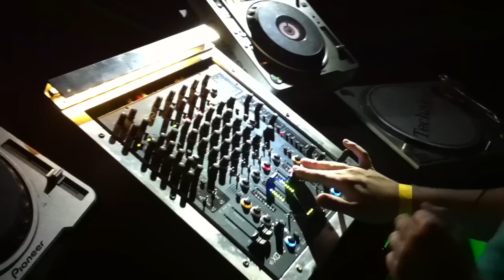Charls Lenner @ Hörvergnügen (21.7.2012 / Gate 14 / Weinfelden)